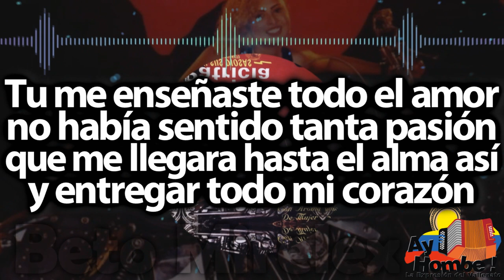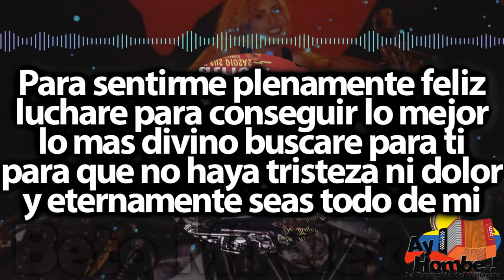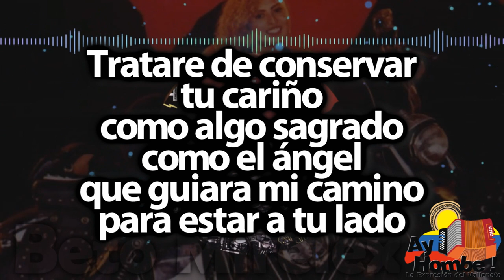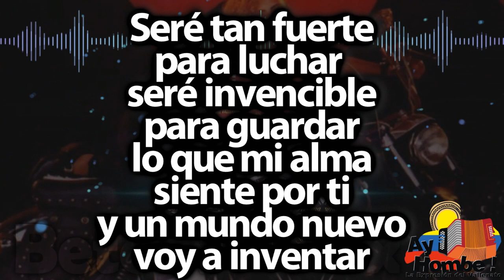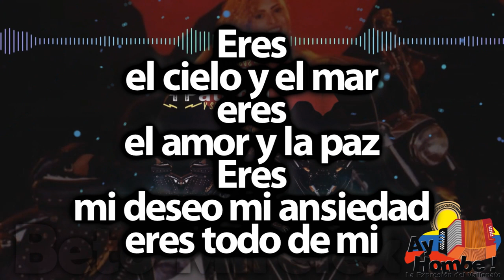Eres todo para mi- Patricia Teheran y sus Diosas del Vallenato (Con Letra)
Titulo: Eres todo para mi
Voz: Patricia Teheran
Acordeón: Maribel Cortina
Compositor: Jorge Valbuena
Ritmo: Paseo
Álbum: Con aroma de mujer
Año: 1994

Letra:

Te prometo que voy a adorarte
como nadie lo ha hecho
te aseguro tenerte por siempre
dentro dentro en mi pecho

Como tu no encontraría mas nadie
perdería mi tiempo
y por eso no voy a cambiarte
moriría en el intento

Tu me enseñaste todo el amor
no había sentido tanta pasión
que me llegara hasta el alma así
y entregar todo mi corazón

Para sentirme plenamente feliz
luchare para conseguir lo mejor
lo mas divino buscare para ti
para que no haya tristeza ni dolor
y eternamente seas todo de mi

De la ternura eres dueño
del viento fuerte la calma
de todo eres lo mas bueno
como te voy  a olvidar
Del planeta lo mas bello
de un desierto eres el agua
lo mas divino que tengo

Eres
el cielo y el mar
eres
el amor y la paz
Eres
mi deseo mi ansiedad
eres todo de mi

Eres
mi fe en el Cristo en la cruz
eres
en aquel cielo la luz
Eres
de mi vida la virtud

Tratare de conservar
tu cariño
como algo sagrado
como el ángel
que guiara mi camino
para estar a tu lado

Haz cambiado
totalmente mi vida
soy feliz lo he logrado
me sentía con el alma dormida
y hoy muy enamorada

Seré tan fuerte
para luchar
seré invencible
para guardar
lo que mi alma
siente por ti
y un mundo nuevo
voy a inventar

Si es necesario
lejos de aquí
yo no quiero
perderle jamás
si eso sucede
voy a morir
Seré sufrida
si es el final
no quiero ni
pensarlo es así

HD
Clasicos
Grandes Exitos
Festival Vallenato
Colombianas
Vallenato con Letra
Completo